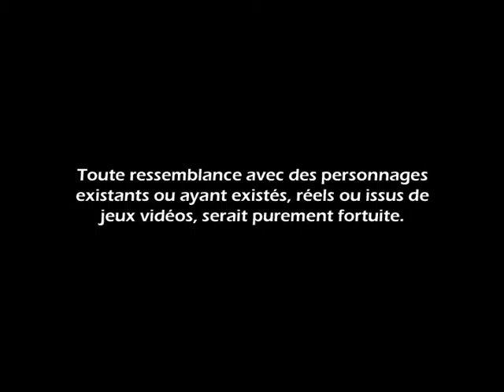"Térébenthine" by The deBug Tentative (aka tdBt) -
The deBug Tentative (aka tdBt) - "Térébenthine" Video
Video concept by Frédéric Monnin & Nicolas Siegel
Video post-prod by Frédéric Monnin & Nicolas Siegel

An Antiblues release...

Licence sum-up

You are free:
- to copy, distribute, display, and perform the work
- to make derivative works
- to make commercial use of the work

Under the following conditions:
Attribution. You must give the original author credit.
Share Alike. If you alter, transform, or build upon this work, you may distribute the resulting work only under a licence identical to this one.

For any reuse or distribution, you must make clear to others the licence terms of this work.

This is a human-readable summary of the Legal Code (the full licence).